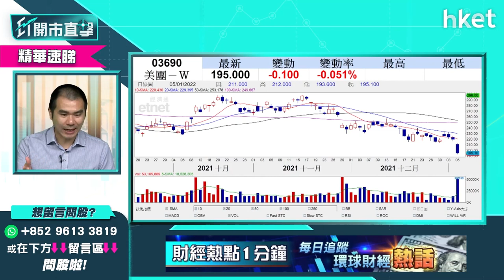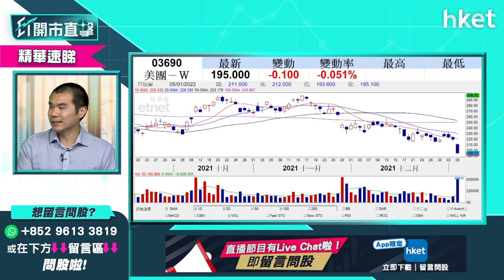【ET開市直擊】（精華）騰訊700持有股份難有反彈？美團3690股價低位望多少？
騰訊（00700）昨日減持東南亞電商巨頭SEA Limited(SE.US)股份後，其持有的股份齊跌，美團(03690)股價度急插逾一成，今早一度續跌後微升，尚未見修復失地，美團股價低位望多少？持貨如何部署？獨立股評人唐牛為你分析，立即點擊收看／收聽。

**重溫今早《ET開市直擊》聯儲局突襲再轉鷹　資金流向舊經濟股有何推介？**

Time code
01:19 - 港股今日焦點速覽
02:11 - 美股外圍市況速覽+港股ADR表現
03:48 - 亞太股市早段市況速報
04:20 - 美國聯儲局最新公布上月議息會議紀錄速報
05:01 - 聯儲局取態較預期更鷹 最新發表如何解讀？
06:17 - 年初美股已出現波動 收水年操作要謹慎
07:17 - 個股分析：SEA Limited（SE.US）　同類股票要小心
08:16 - 資金短綫沽新經濟股　美股操作不宜進取
09:05 - 港股上日市況速覽+北水盤路
10:21 - 騰訊（00700）減持陰霾不散　看淡科指
11:42 - 舊經濟股抬頭　預期恒指反覆波動
12:27 - 騰訊（00700）再出手減持　下一隻沽美團（03690）機會大？
13:28 - 騰訊（00700）持有股份難有反彈
13:37 - 中長綫對科技股有保留　「成手貨」要留意操作
14:34 - 內地監管連環罰款、人行數字人民幣試點版APP出台　不利科技股
15:47 - 騰訊（00700）沽貨可釋放價值？科技股中相對睇好
16:24 - 阿里巴巴（09988）轉強　騰訊（00700）風波中獨善其身
17:00 - 騰訊（00700）、藥明生物（02269）跟風中移動（00941）回購
17:31 - 觀眾問股：美團（03690）低位會見120元？
18:20 - 觀眾問股：科指有機會低見至4300點？
19:03 - 做淡恒指vs科指怎比較？
19:18 - 觀眾問股：匯豐（00005）甚麼價位可以做淡？關鍵位在哪？
20:48 - 觀眾問股：匯豐（00005）上望甚麼價位？
21:16 - 觀眾問股：友邦（01299）點睇？短綫不宜沾手？
22:37 - 香港收緊防疫措施 香港科技探索(1137)、CEC國際(759)逆市炒高仍有上升空間？
24:10 - 觀眾問股：商場股如新鴻基（00016）股價會受收緊防疫措施影響？
24:53 - 觀眾問股：敘福樓（01978）餐飲股跌幅較多？或回調更深
25:30 - 港股開市前市況速報
28:52 - ET個股推介 - 中海油（00883）
29:49 - 內地削減新能源車補貼　車股會再調整？現時不宜撈貨？
31:04 - 比亞迪（01211）短炒關鍵位　中長綫宜等
31:36 - 吉利（00175）、長城汽車（02333）暫時可放棄
32:21 - Tesla（TSLA.US）點操作？
32:52 - 美股已是非常高位　收水年不是strong hold時機
33:34 - 觀眾問股：吉利（00175）24元有貨要走？
34:18 - 觀眾問股：比亞迪（01211）vs GX中國汽車（02845）點揀？現價買值搏嗎？
35:01 - 觀眾問股：Tesla（TSLA.US）有少量貨想分注再買入
35:30 - 觀眾問股：NVIDIA（NVDA.US）未有貨甚麼價位可買入？
36:13 - 觀眾問股：SEA Limited（SE.US）300美元持貨繼續揸定減持？
36:43 - 觀眾問股：ARK Innovation ETF（ARKK.US）前景點睇？現價可買入？
37:42 - 觀眾問股：SEA（SE.US）值得長綫投資？
38:21 - 觀眾問股：中海油（00883）甚麼價位可買入？
39:15 - 觀眾問股：商湯科技（00020）8.2元有貨後市點睇？
40:18 - 觀眾問股：騰訊（00700）可買入搏反彈？
41:20 - 觀眾問股：華潤電力（00836）點睇？
42:45 - 觀眾問股：龍源電力（00916）回調到甚麼價位可買入？
43:14 - 觀眾問股：長城汽車（02333）33元買入點搞好？
43:58 - 觀眾問股：中移動（00941）中移動現價買會否太遲？用20萬本金放入去收息是否明智？
45:11 - 觀眾問股：航運股是今年主題？中遠海控（01919）、太平洋航運（02343）、海豐國際（01308）
45:48 - 想買航運股可留意東方海外國際（00316）
46:14 - 觀眾問股：美東汽車（01268）折讓12%配股點睇？
47:16 - 觀眾問股：本港再爆第五波疫情　可再炒疫情股？談藥明生物（02269）
48:43 - 疫苗股可留意輝瑞（PFE.US）搏反彈
49:53 - 觀眾問股：港交所（00388）反覆　現時可以月供買入嗎？是中美角力受惠股？
51:10 - 觀眾問股：2022年收水年港股點睇？繼續炒股不炒市？有甚麼板塊可留意？
52:53 - 舊經濟股推介股：可留意香港電訊（06823）
53:40 - 觀眾問股：偉易達（00303）可冷吼？可受惠在家學習概念？
55:01 - 恒指早段市況速覽　科技股回穩
56:03 - 疫情相關股：香港科技探索（01137）、CEC國際（00759）、敘福樓（01978）、太興

（06811）、譚仔（02217）
56:22 - 消息股：華潤電力（00836）、華潤萬象生活（01206）、明源雲（00909）、中海油

（00883）
57:28 - 財經日誌提提你